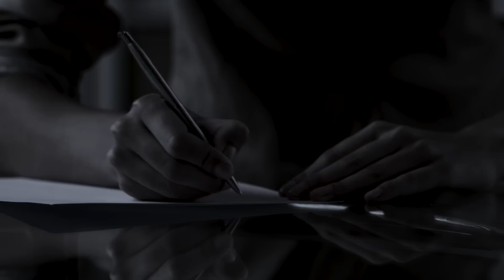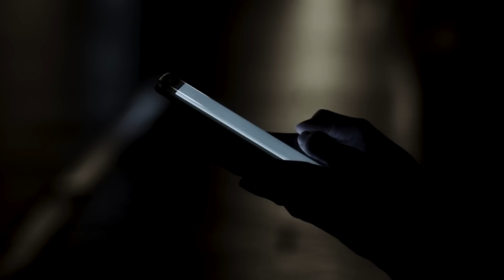4 True Scary Stories to Keep You Up At Night (Vol. 233)